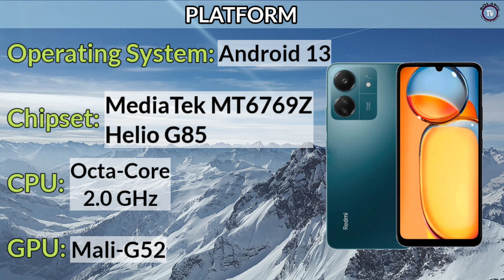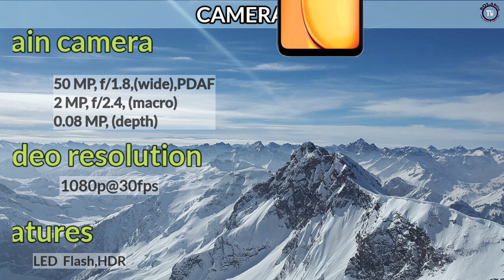Xiaomi Redmi 13C Price in philippines specs and features || Xiaomi Redmi 13C ay isang budget phone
Display size: 6.74"
main camera: 50MP
RAM: 4-8GB RAM
Battery: 5000mAh
Network: 4G